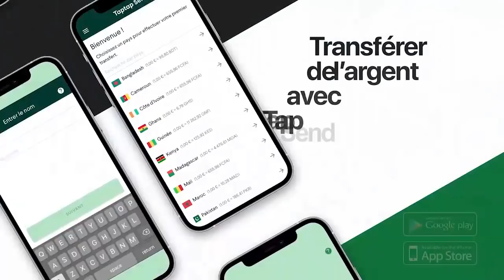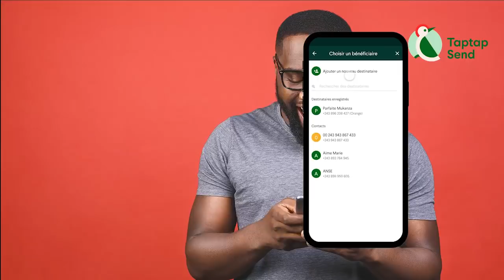KOFFI OLOMIDE Très Déçu B'Audio Ya BAKALI Mis En Disponibilité Apres FALLY ,KILLER Porté Disparu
KOFFI OLOMIDE Très Déçu B'Audio Ya PRINCE BAKALI Alobi Mis En Disponibilité Au Téléphone Apres FALLY IPUPA  ,KILLER KILESI Porté Disparu